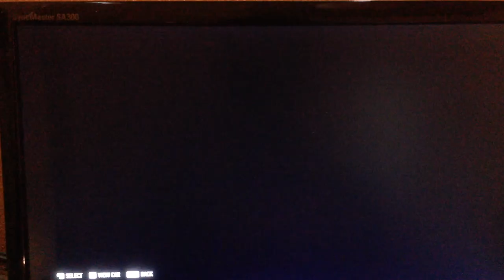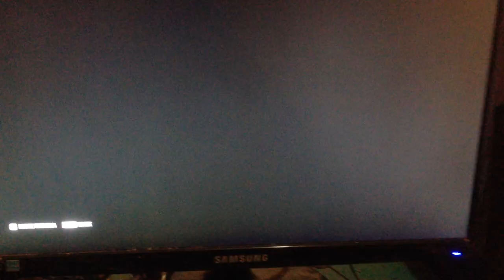MY american cars (classics/moderns) in NFS Payback (for the 12 subscribers)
The next cars are dedicated to my friends of the american muscle/sports cars side which are based on movies, TV shows, real trim models and original designs of mine.
1-2016 Ford F-150 Raptor Ecoboost (2011 Raptor V8 in my ideas): Transformer OC Decepticon Slugsliner.
2-2005 Chevrolet Corvette Z06 (C6 normal undercover hot rod car in my ideas): Transformer OC Turncoat Barrierstrip.
3-1968 Mercury Cougar XR7 GT: The Aggressor Missile which its a mix in between of "Drift Missile" mean and the "Aggressor Jet" which its a meaning that its a US fighter jet undercover with enemy's colors which in this case its based on the "Splinters Aggressors jets" what are disguised as Splinters russian jets.
4-1955 Chevrolet Bel Air (in the movie is a 1955 Chevrolet 150) driven by Taylor & Wilson in Two-Lane Blacktop.
5-1968 "Yenko" Orange Camaro "The 1st DLC Most Wanted Car" which consists that what I wrote in the Lisence plate its a reference to all the MW2005 fanboys about what I think that the Black edition its the 1st P2W DLC ever created (if there's a MW05 fanboy that wanted to bitching me around the comments; I'm going to tell you 1 thing in 7 words: Go-Fuck-yourself-and-your Milkshaker-BMW that always its good to breakdown the oilpan whetever fucking wanted).
6-1932 Ford Model 18 "Deuce Coupe" driven by John Milner in the 1973 American Graffitti movie.
7-1965 Ford Mustang (in the movie 1971 Plymouth Roadrunner) Transformer Decepticon Shatter in the 2018 Bumblebee spin off movie.
8-1965 Chevy C-10 Stepside pick-up "The Redneck & Roll Mobile sleeper" which its a pun in-between of the words redneck and Rock & Roll because when I build this sleeper Pick-up I played & looped the Rock N' Roll Train by AC/DC during the process.
9-1969 Ford Mustang BOSS 302 (in the movie 1971 AMC Javelin) Transformer Decepticon Dropkick from the 2018 Bumblebe spin-off movie.
10-1965 Ford Mustang GT (1967 Fastback in the movie) driven by Frank Bullitt in the 1968 movie Bullitt.
11-1955 Chevrolet Bel Air YouTuber celebrity Angry Grandpa's Dream car (dedicated to my pal '71 Plymouth since he was a fan and sub from this channel)
12-2011 Dodge Challenger SRT8 (Hellcat body kit conver.) The Anti-House enforcer.
13- 2015 Ford Mustang GT RTR aka "The Ready To Run" car from the Highway Heist mission from this game.
14-1969 Dodge Charger R/T (in the movie 1968 Dodge Charger with a 440 Magnum) driven by Mike & Phil the 2 hitmans in the black Charger in the 1968 Bullitt movie.
A greetings to: Chevy Caprice, Juic Jocc221, RTLM, Calvito Gamer, 71' Plymouth, 77Pacer and Imports are gay and fagmobibles.